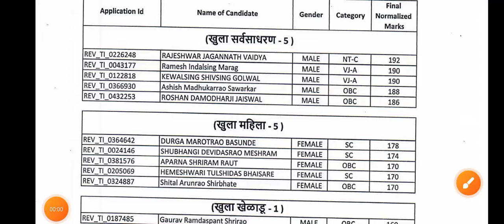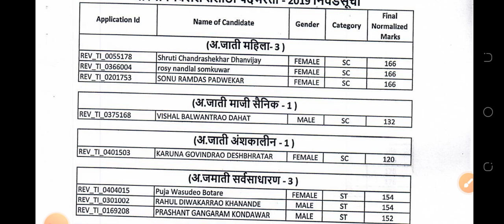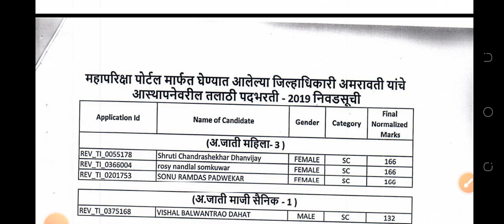तलाठी भरती निवड यादी | talathi bharti result 2023 | talathi bharti update | zp bharti latest update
तलाठी भरती निवड सूची  final normalized marks| talathi bharti result 2023 | talathi bharti update | zp bharti latest update